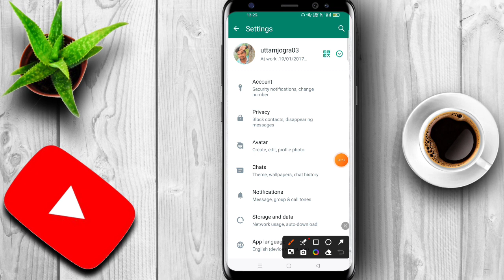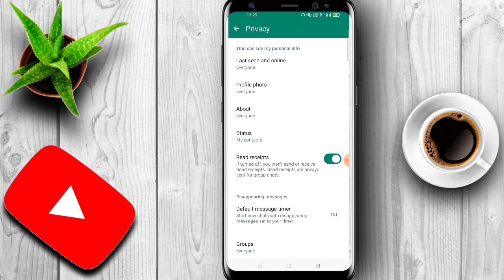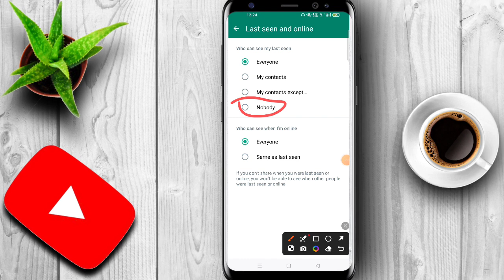WhatsApp Ka Last Seen Kaise Hide Kare ll How To Hide Last Seen In WhatsApp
❣️  Hello Friends Mera Name Uttam Jogra Hai Dosto Mere Is Video Me Mene APNe WhatsApp Ka Last Seen Kaise Hide Kare Uske Bare Me Bataya Hai Video Achi Lage To Like & Subscribe Jarur Karke Jana🙏